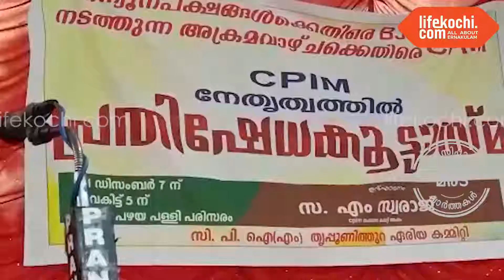മത ന്യൂനപക്ഷങ്ങൾക്ക് നേരെ നടക്കുന്ന അക്രമങ്ങൾക്കെതിരെ സി പി ഐ എം തൃപ്പൂണിത്തുറ ഏരിയാ കമ്മറ്റിയുടെ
മരട്‌:  മത ന്യൂനപക്ഷങ്ങൾക്ക് നേരെ നടക്കുന്ന അക്രമങ്ങൾക്കെതിരെ സി പി ഐ എം തൃപ്പൂണിത്തുറ ഏരിയാ കമ്മറ്റിയുടെ നേത്യത്വത്തിൽ പ്രതിഷേധ സംഗമം നെട്ടൂർ പഴയ മുസ്ലിം  പള്ളി പരിസരത്ത് എം.സ്വരാജ് ഉദ്‌ഘാടനം ചെയ്തു. ചടങ്ങിൽ സി പി ഐ എം തൃപ്പൂണിത്തുറ ഏരിയ സെക്രട്ടറി ടി സി ഷിബു, മരട്‌ നഗരസഭാ പ്രതിപക്ഷ നേതാവ് സി ആർ ഷാനവാസ് എന്നിവർ സംസാരിച്ചു. വാർത്തയുമായി ലൈഫ്കൊച്ചി റിപ്പോർട്ടർ സുബീഷ് ലാൽ.